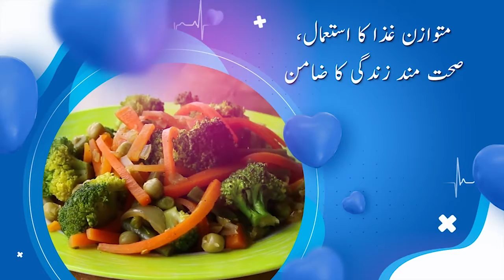Sehat aik Barkat with Ph. Tech Irfan Paul || Routine Checkup || Episode 10 || Barkat Tv Official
Sehat ek Barkat  :

Host:
Tech Irfan Paul

Guests:
Dr. Izza Masood ( MBBS, FCPS, Senior WMO)

D.O.P :
Sharafat Bashir

Cameramen :
Jadoon Arif
Dawood Afzal
Ammar Waris

Asst. Cameramen:
Joshwa Shahzad

Edit/Post :
Jasoon Yousaf

Cheif Operationg Officer:
Irfan Inayat

Animation/Graphics
Gabrial Osteen

Production:
BARKAT  TV